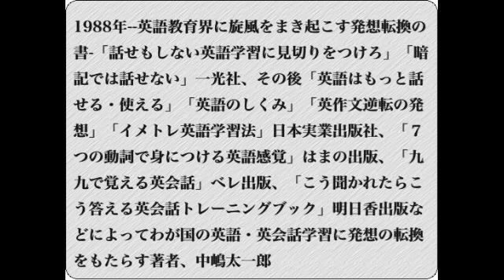英語が話せる英文法 これが英語の骨組だ No.14 ing形動詞フレーズ形容詞のように使うその2 中嶋太一郎ブログ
この動画の音声は以下のブログの記事に対応しています．
英語ほどシンプルで合理的な言語はありません。だから世界の共通言語となったのです。しかし教育文法は日本だけに通用する「英文読解のための文法理論」でしかに過ぎません。
◎この関連電子書籍「自由に話すためのたったこれだけ英文法を「BASE}で買う